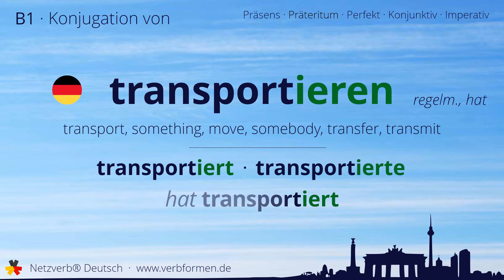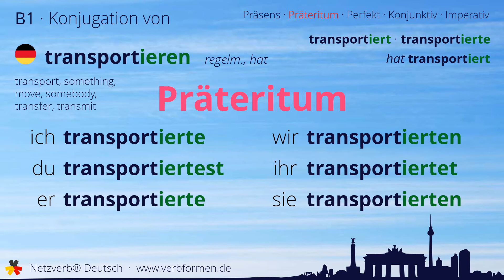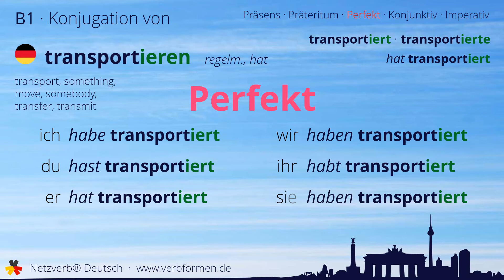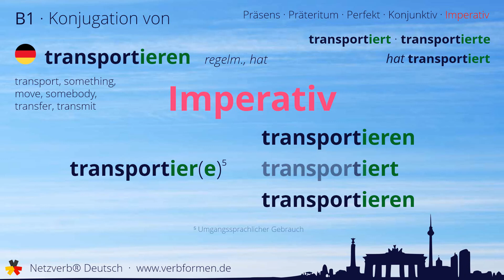Konjugation des Verb „transportieren“ - alle Zeitformen lernen, Übersetzung, Tutorial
Konjugation des deutschen Verb „transportieren“ in allen Zeitformen lernen. Präsens, Präteritum, Konjunktiv, Imperativ und Perfekt des Verbs transportieren mit Grammatik und Übersetzung. Tutorial bzw. Lernvideo zum Lernen des Verbs transportieren.

00:00 Einleitung
00:17 Stammformen
00:31 Präsens
00:59 Präteritum
01:37 Perfekt
02:08 Konjunktiv I
02:37 Konjunktiv II
03:06 Imperativ